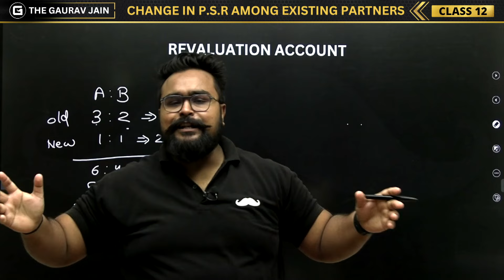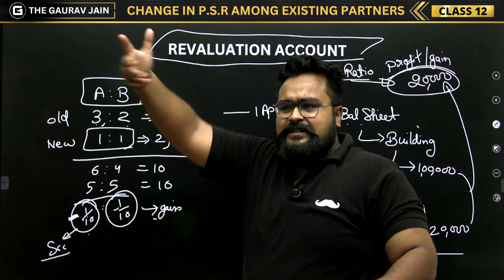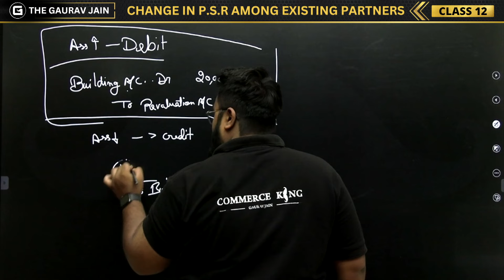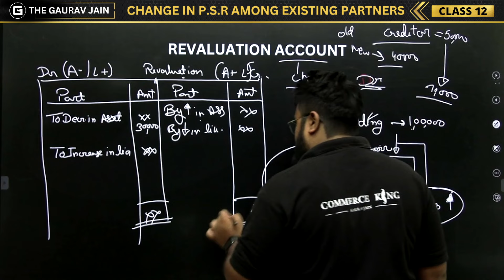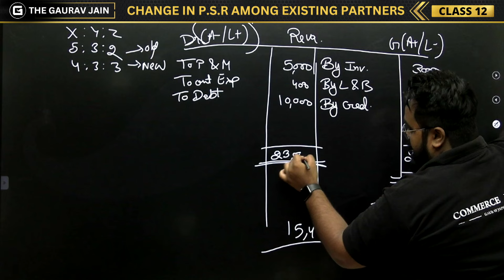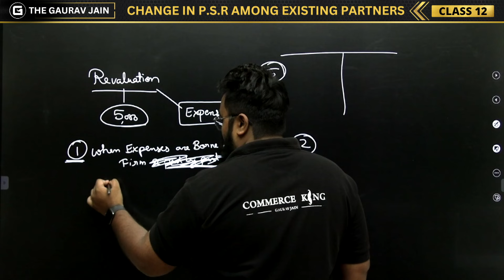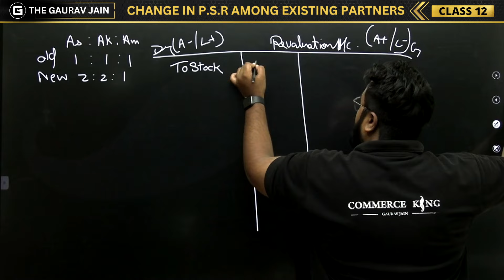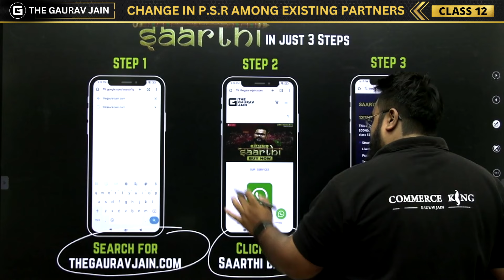DAY 4: CHANGE IN PROFIT SHARING RATIO AMONG existing Partners Class 12 | Part 4| Revaluation Account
class 12 accounts chapter 3 by GAURAV JAIN

Commerce vaalo ka apna batch - saarthi batch 🔥
3 CLICKs to enroll in SAARTHI BATCH
STEP 2 - Click on saarthi Batch

aajao saare COMMERCE KI TAAKAT SABKO DIKHAATE HAI 🔥
Saarthi Batch for Class 12 Commerce ( Full Year )
It includes ACCOUNTS + BUSINESS STUDIES + ECONOMICS only in 3,100
- Live Classes
- Structured course
- Practice sheets and Webinars
- Test Series and Mock Tests
- Study Materials
- Doubt Solving Session
- Mentor Support
- Career Guidance
- Exam Preparation Strategies
1-year unlimited access
Course Fee - ₹ 3100 ( full year - ACCOUNTS + BUSINESS + ECONOMICS )